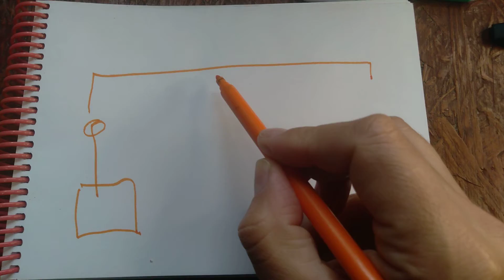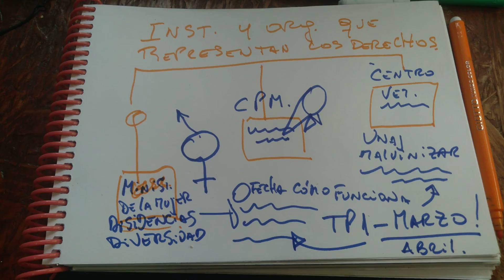Infografía TP1 TCI 6to 2da Sec14